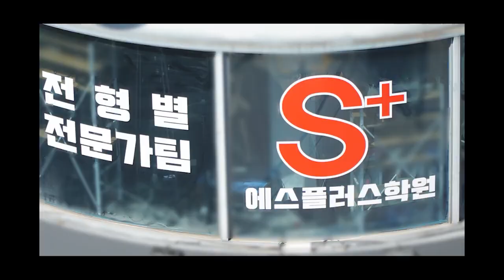스팟논술면접 오시는길